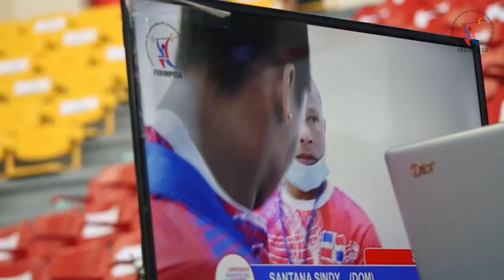WOMEN DIV 76 KG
Todas la incidencias y acontecer noticioso las encontrarán aquí y en todas nuestras cuentas oficiales @fedompesas